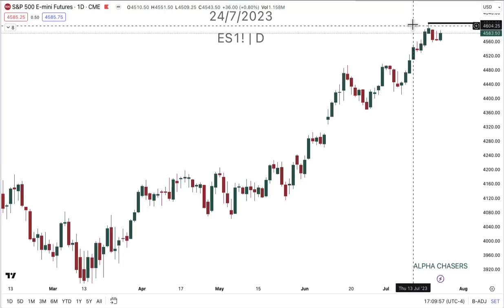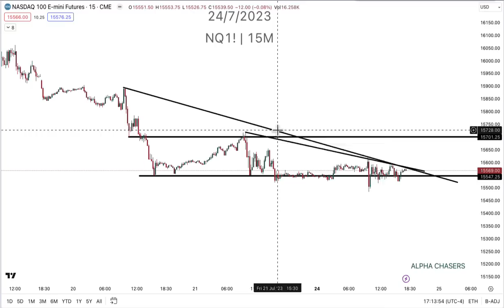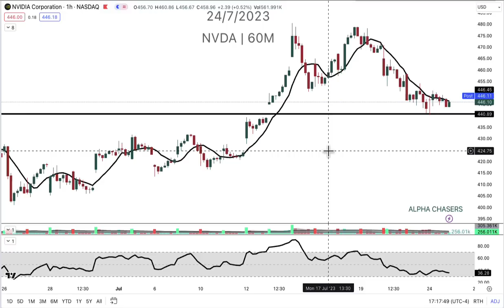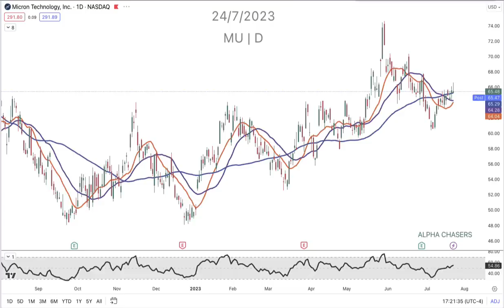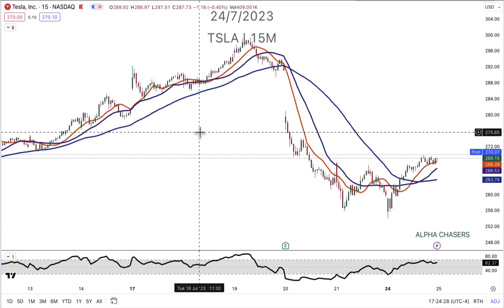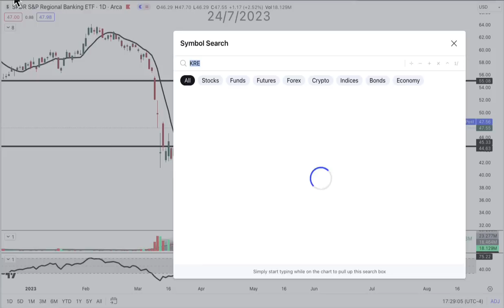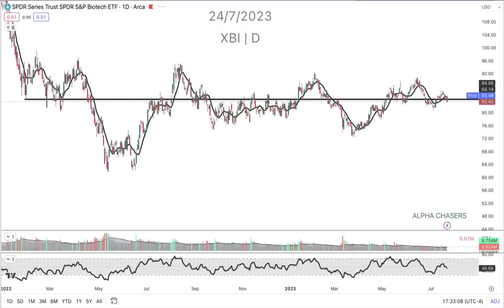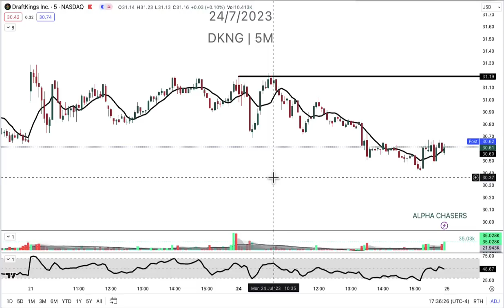SP500 Sells When This Happens...REVERSAL WARNING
⚠️ATTENTION TRADERS WHO LOVE TOP DAILY STOCK SETUPS ! ⚠️

You’ll have a better understanding of each stock, which is crucial before deciding to trade.

Timestamps:
0:00 - Intro
0:18 - S&P 500 Levels/Analysis
2:30 - Nasdaq Levels/Analysis
4:54 - Semiconductors Review
10:15 - META Negative News?
12:08 - NFLX Rally?
12:25 - TSLA Strength
15:27 - Regional Banks Review
17:32 - SPOT Earnings Tomorrow
18:30 - Earnings Tomorrow MSFT GOOG +
20:03 - Biotech Review
20:44 - Value vs. Growth
21:26 - XLE Pushing
22:35 - AI Breakdown